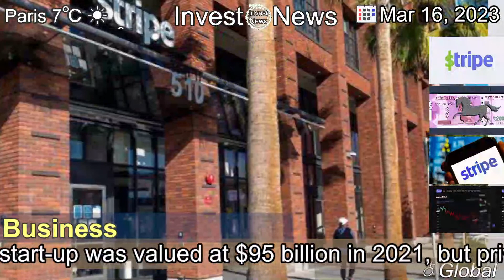[Latest]Stripe Raises New Funding That Values It at $50 Billion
[Contents]
The payments processing start-up was valued at $95 billion in 2021, but private company dealmaking has been hurt by souring global economic conditions.